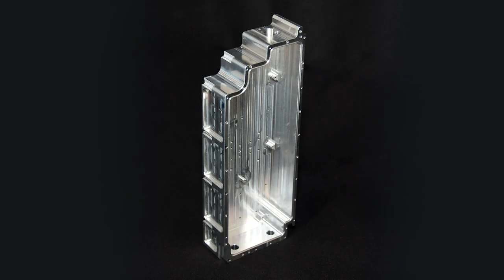Roush Yates Manufacturing Solutions Sample Parts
Various CNC machined and prototype parts that include sample sizes and levels of complexity. Manufacturing challenges? We have solutions!